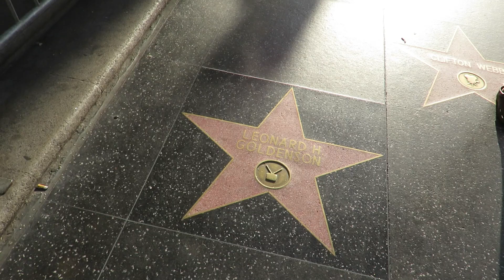Jimmy Kimmel studio